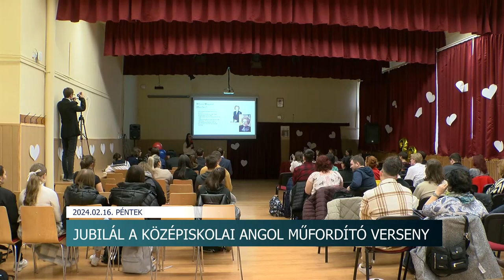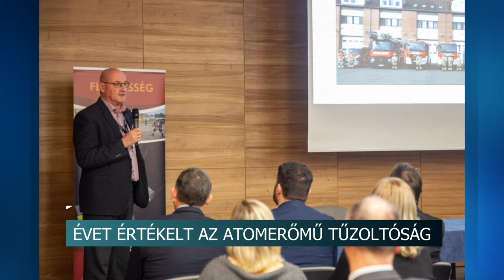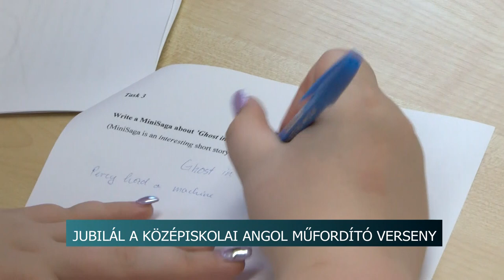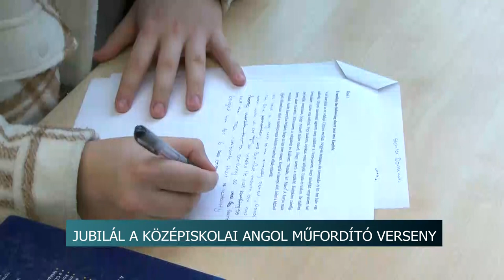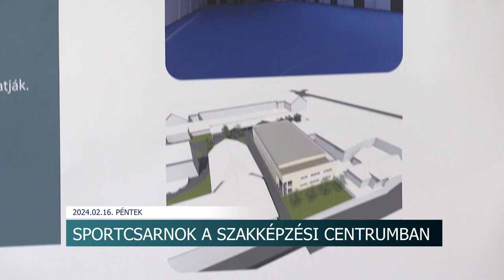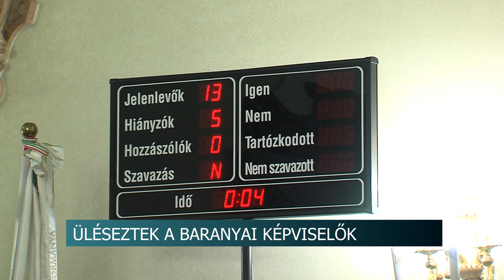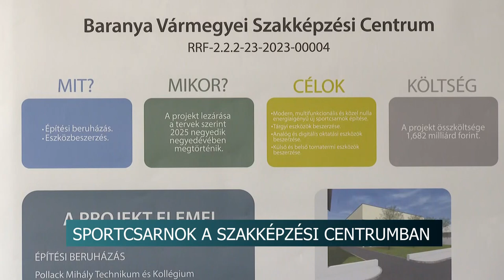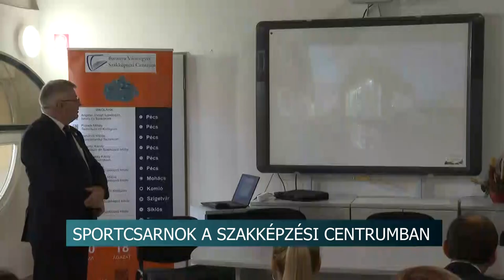Híradó - 2024.02.16.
Tartalom:
- Gázolás - Tolatva ütötte el a férfi a nőt, most a bíróságon felel
- Továbbtanulás - idén is színes képzéskínálattal várja a Tolna Vármegyei Szakképzési Centrum a diákokat
- Tolna-Somogy vármegyei középiskolai angol műfordító verseny Szekszárdon – Idén 30 éves az esemény
- A szegénység csapdájában – Máltai estét tartottak Dombóváron
Regionális hírek:
- Költségvetés, támogatások - Ülésezett a Baranya Vármegyei Közgyűlés
- Online bűncselekmények - hasznos információkkal látták el az érdeklődőket a rendőrség munkatársai Kaposváron
- több mint másfélmilliárdból épül a sportcsarnok - 1000 diák használhatja a pécsi szakképzési centrum tornacsarnokát